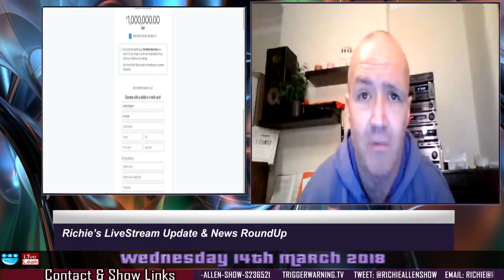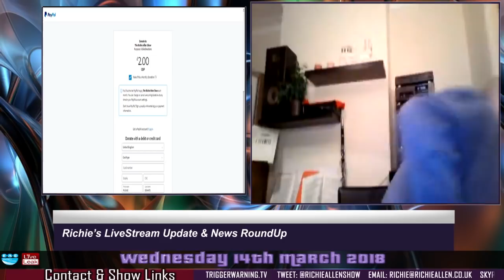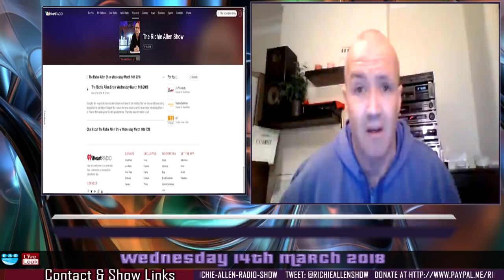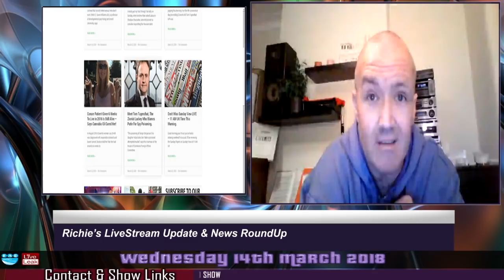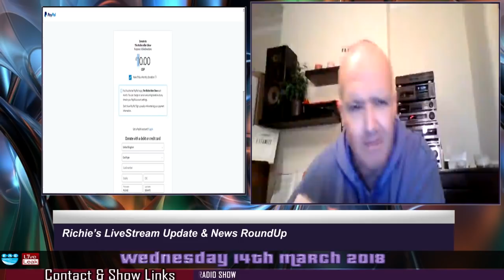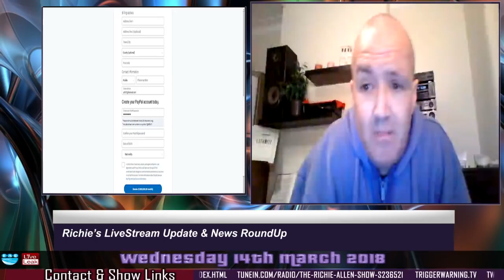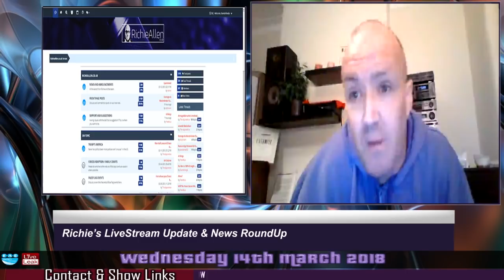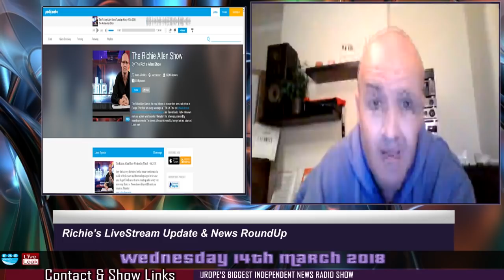The Richie Allen Show Facebook Livestream Wednesday March 14th 2018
Richie Allen has been producing and presenting television and radio programs for the best part of twenty years. The Richie Allen Show  airs Monday - Thursday at 7 PM GMT and at 11 AM UK Time each Sunday.

The show features up to the minute news analysis by researchers, journalists and academics who are ignored by the corporate controlled media, as well as featuring activists from all around the world who are making a difference in their communities every day. People are tired of hearing about the problems, they want to hear of positive solutions.

That is why the show, while challenging the mainstream medias version of events, focuses heavily on the men and women who are trying to cause a seismic shift in the current paradigm. The skype line to the show will be open for listeners to call in and have their say. There will be no censorship.

* you may print or download to a local hard disk extracts for your personal and non-commercial use only
* you may copy the content to individual third parties for their personal use, but only if you acknowledge the website as the source of the material